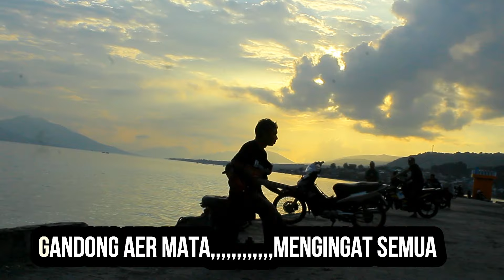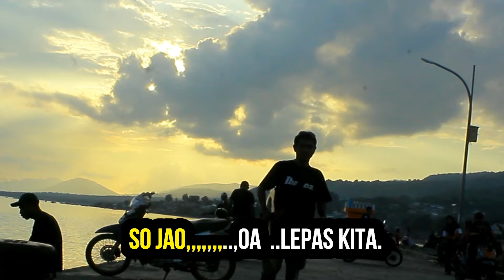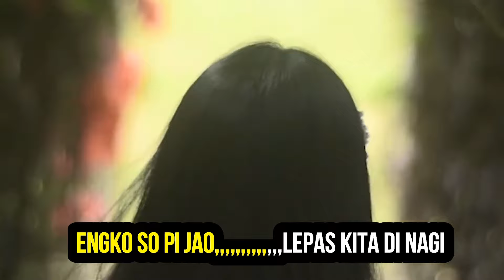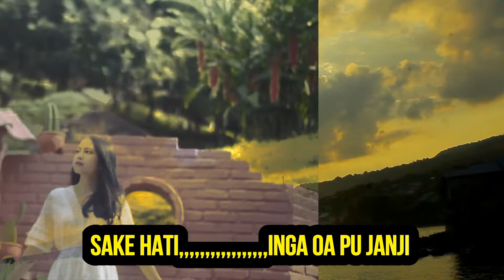SAKE HATI...SO JAO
lagu flores timur ntt.